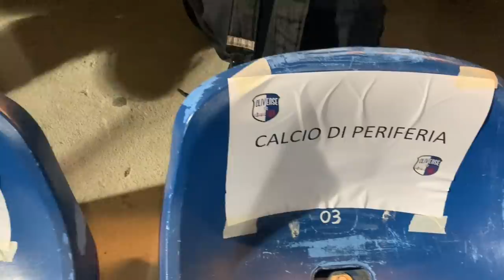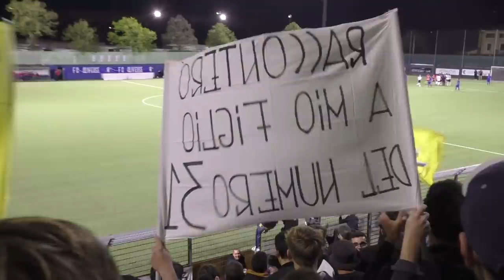La PROMOZIONE della CLIVENSE di PELLISSIER ⚪🔵 L'INIZIO della SCALATA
La bandiera del ChievoVerona Sergio Pellissier ha portato la nuova società in Seconda Categoria. Dopo il fallimento dei gialloblu, a Verona è nata una nuova squadra, l’FC Clivense, che ha iniziato il suo percorso dal gradino più basso del calcio italiano.

Se i protagonisti di questo nuovo club non vogliono parlare di una reincarnazione del Chievo sotto altro nome, è anche vero che lo spirito, la filosofia, i protagonisti e gli ultras della Clivense sono gli stessi che hanno fatto la storia del Chievo.

Vivi con noi una delle serate più romantiche del calcio dilettantistico italiano!

SONG CREDITS

Malecon by Soyb & Amine Maxwell